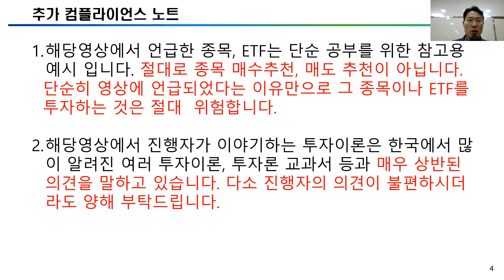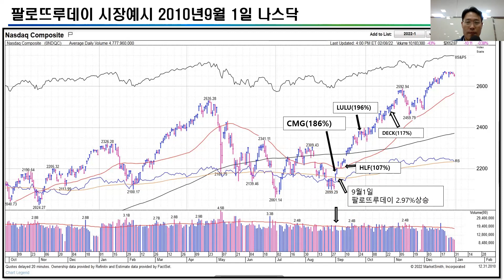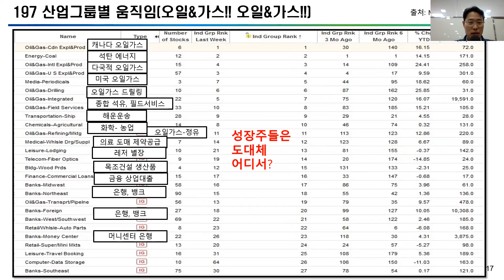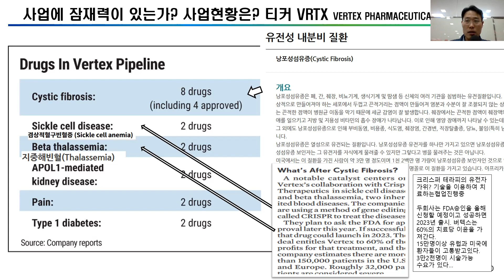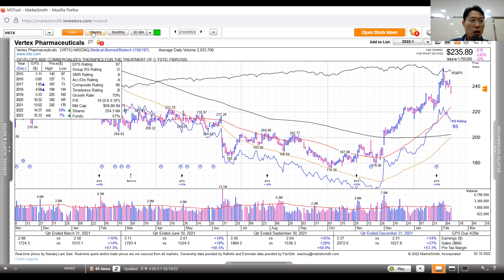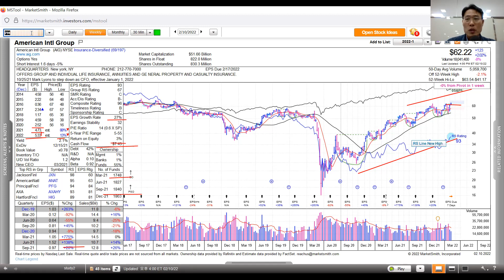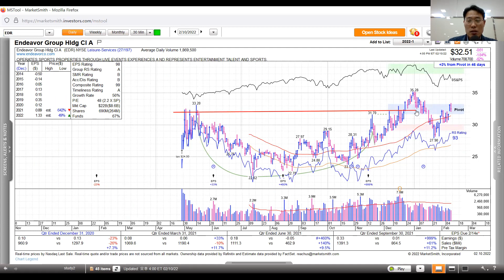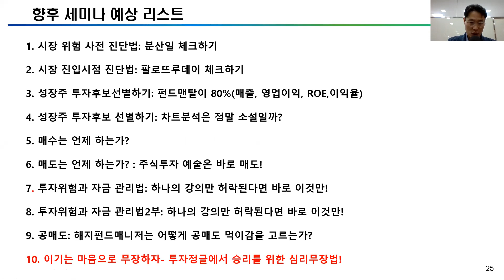미국시장 추세전환 사례 고찰